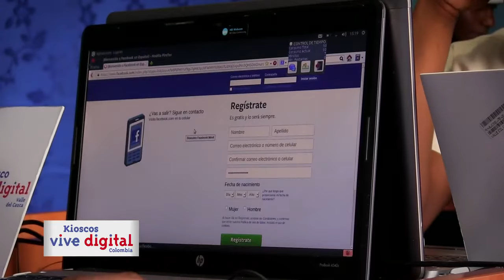Campaña Kioscos Vive Digital Valle del Cauca Inred 3